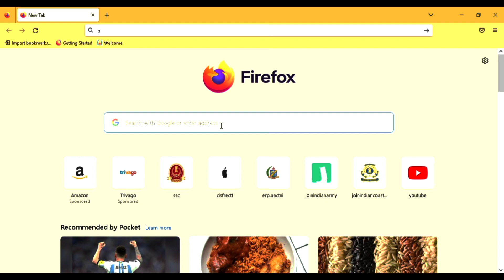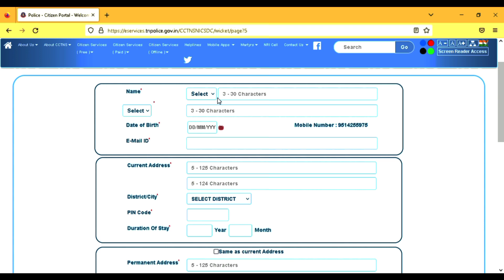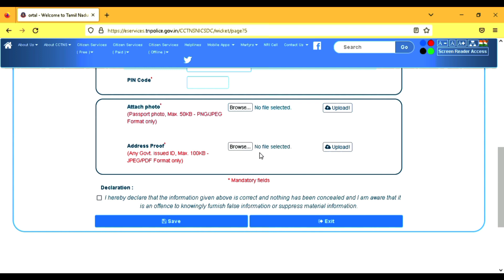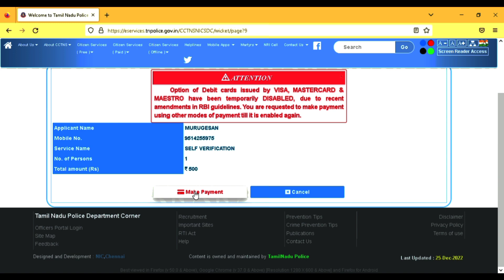police verification certificate how to apply tamil